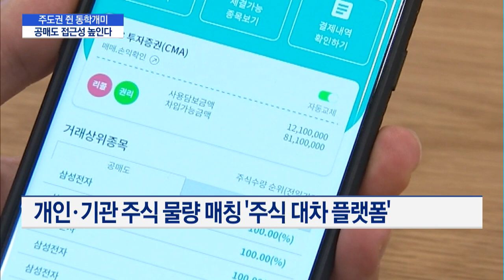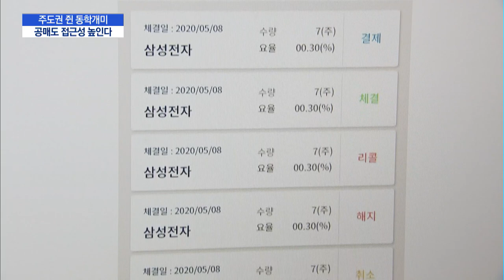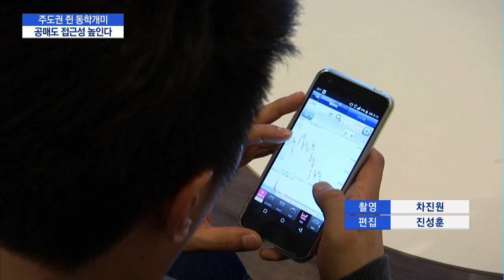[탄력받는 개인 공매도] ② 주도권 쥔 동학개미..공매도 접근성 높인다 / 머니투데이방송 (뉴스)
09/18 MTN 핫라인 5

공매도는 외국인과 기관 투자자들의 전유물로 여겨질 정도로 개인 투자자들에겐 소외된 제도로 평가되고 있습니다. 그만큼 접근성이 떨어지기 때문인데요. 하지만 올들어 주식시장에서 개인들의 활약이 커지면서 개인들도 공매도를 활발하게 할 수 있는 제도와 대안에 대한 고민도 커지고 있습니다. MTN이 마련한 기획 '탄력받는 개인 공매도' 마지막 순서, 김혜수 기자가 전합니다.